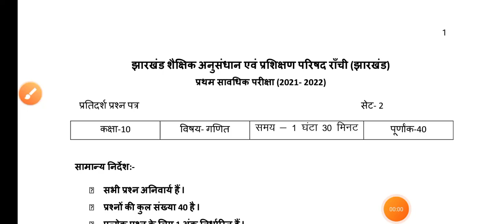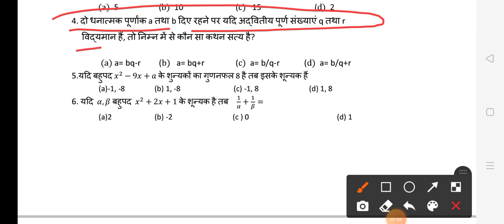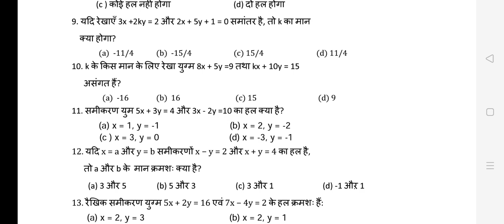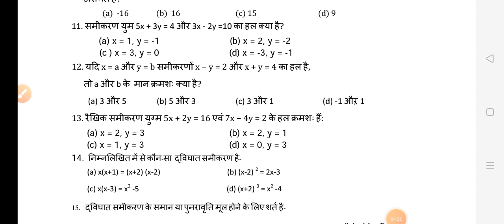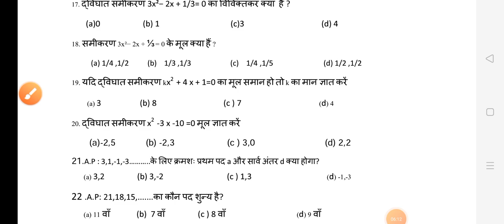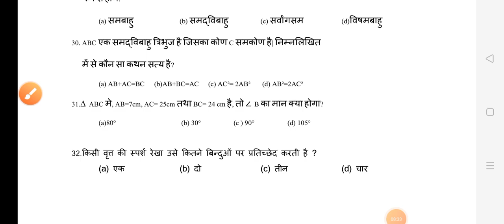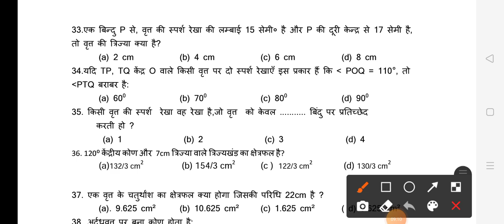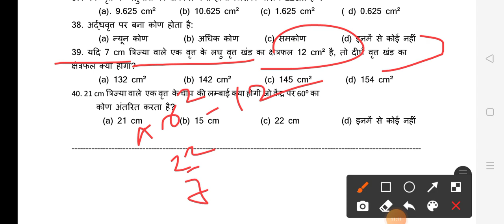Models Questions class 10th JAC BOARD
With complete solutions